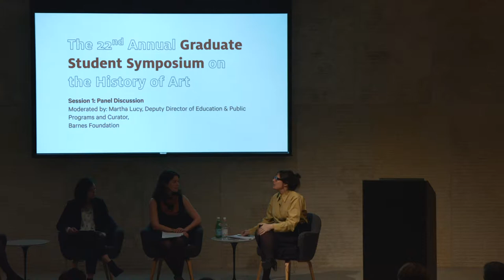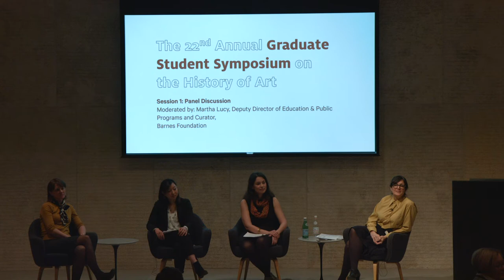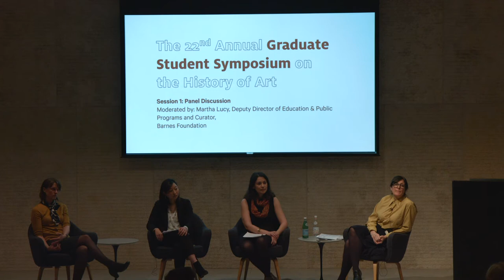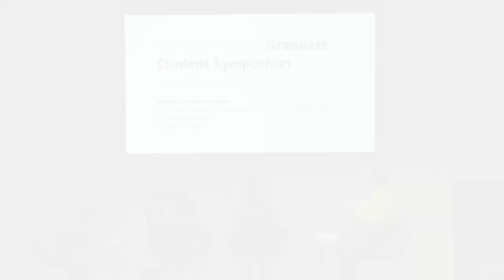2017 Graduate Student Symposium, Session 1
Moderator: Martha Lucy, Deputy Director for Education & Public Programs and Curator, Barnes Foundation

Nicole Brown, Princeton University
Living Trees on Stone Bases: The Urbanization of Nature in Roman Art

Amanda K. Chen, University of Maryland
The Fortune of a Freedwoman: Iconography and Identity in Context at the Tomb o Naevoleia Tyche

Michelle DiMarzo, Temple University
Titian and the Culture of Mid-Century Rome